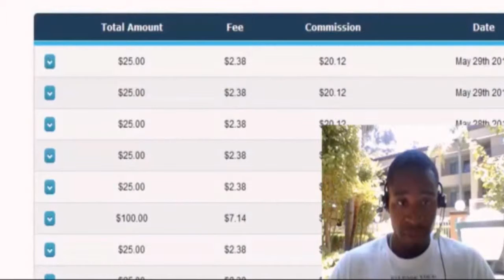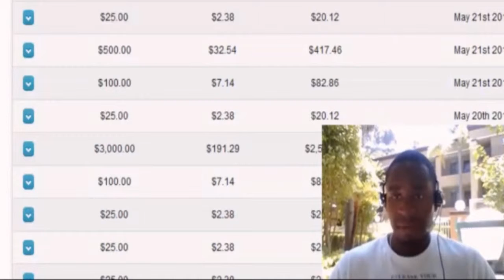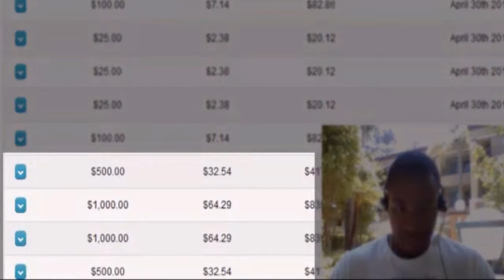Binary Trading Blue Print Review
Binary options trading softwares have a bad reputation because of this one simple fact: they do not live up to their claims. One binary options trading software joins that pack, and the name of the program is called Binary Trading Blueprint.

Binary Trading Blueprint is created by a man named “Walt”. Now, Walt will try to convince you to sign up and use his product because he promises that you will be rich without breaking  a sweat.

Now here is the bait: after you make an initial deposit, the broker will give you the same amount you deposited (say for example, you deposited $200, he will give you another $200 so you can start trading). The problem with this is, it comes with terms making it hard for you to bail out should you decide to leave the program.
Finally, I mentioned earlier that binary options trading software has a bad reputation, right? This one included: because it simply does not work as intended.

Do you want to know my sure fire method of earning money online?